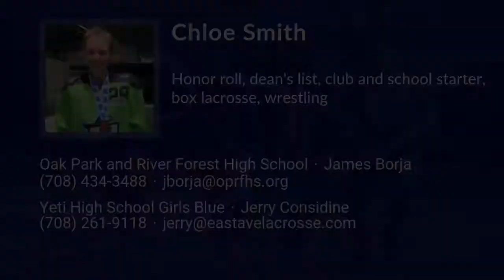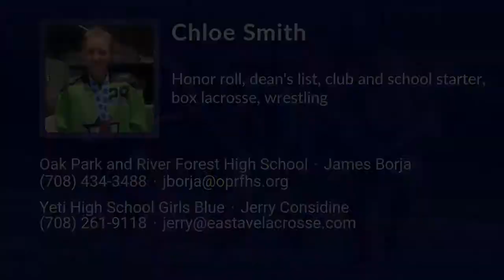Chloe Smith Lacrosse Highlights - IL 2022 - Def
Chloe Smith Recruiting Video.